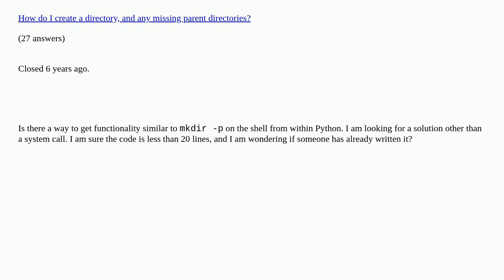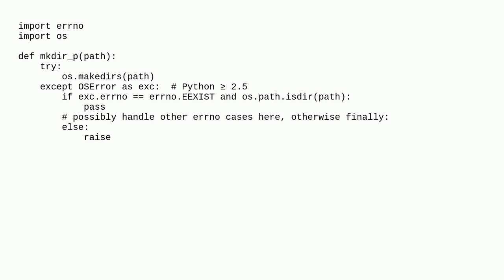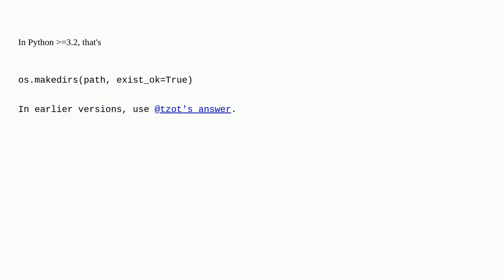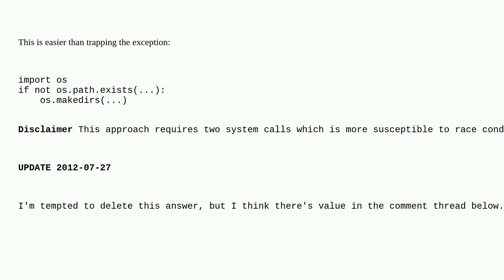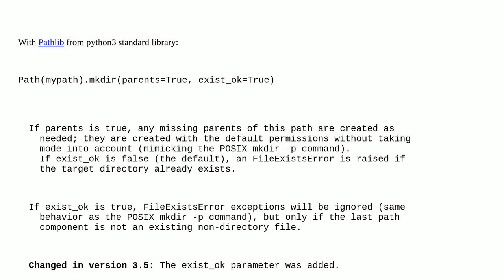mkdir -p functionality in Python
mkdir -p functionality in Python duplicate

A special thanks goes out to the awesome community

  directory-structure python mkdir path